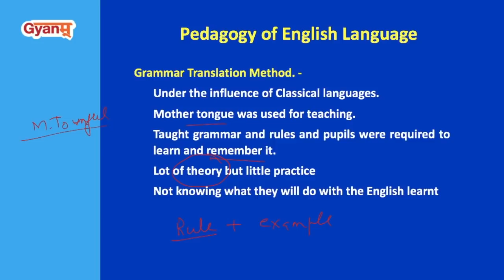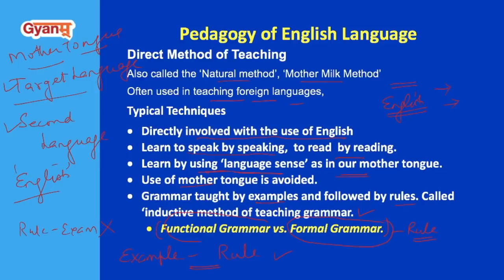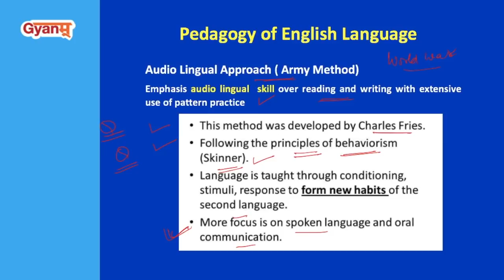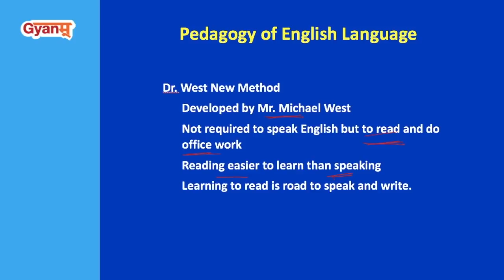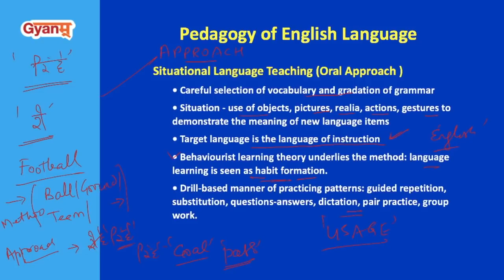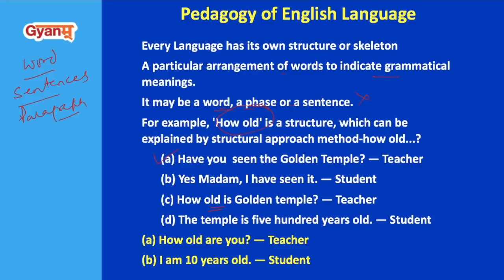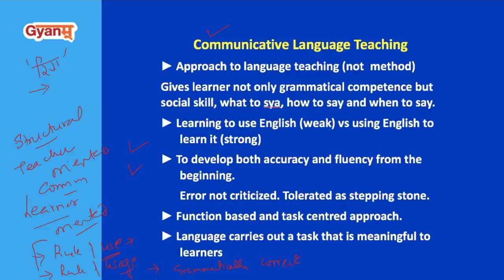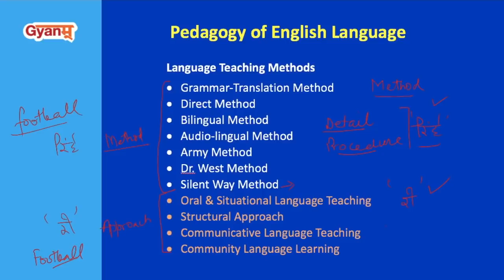CTET Recruitment 2022 English Pedagogy - Part - 3 (Methods of Teaching) | VMS Grover Sir | Gyanm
PSTET Recruitment 2021 | Complete English Pedagogy -  Part - 2 | by VMS Grover Sir | Gyanm

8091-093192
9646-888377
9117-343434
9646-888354